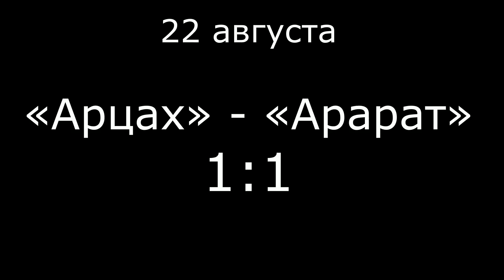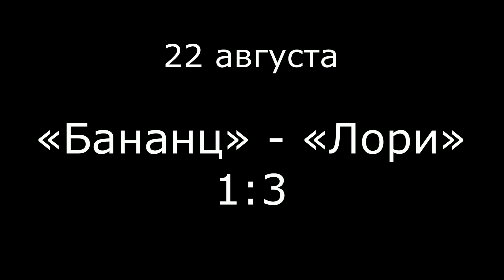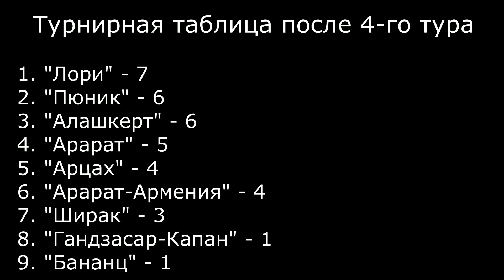Чемпионат Армении по футболу, 4 й тур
22 августа состоялись игры четвертого тура Высшей лиги чемпионата Армении по футболу, по итогам которых сменился единоличный лидер первенства. Им стал новичок турнира ванадзорский «Лори», обошедший действующего чемпиона Армении клуб «Алашкерт». «Пюник» и «Алашкерт» расположились соответственно на втором и третьем местах, однако они провели на две игры меньше ванадзорских футболистов и являются единственными клубами, еще не потерявшими очков.
Четвертый тур Высшей лиги чемпионата Армении стартовал с матча «Арцах» - «Арарат». Игра завершилась боевой ничьей 1:1. После этой игры «Арарат» набрал пять очков в четырех матчах и занимает четвертое место, а «Арцах» после трех проведенных встреч с четырьмя очками идет на пятом месте.
Во второй игре тура ванадзорский «Лори» на выезде победил «Бананц» со счетом 3:1. Все голы были забиты во втором тайме. После этой победы «Лори» набрал семь очков в четырех матчах и возглавил турнирную таблицу, а «Бананц» - с одним очком после трех игр замыкает турнирную таблицу (9-е место).
В третьей игре тура ереванский «Пюник» на выезде одержал волевую победу над гюмрийским «Шираком» со счетом 2:1, проигрывая после первого тайма. В активе «Пюника» шесть очков после двух матчей и второе место в турнирной таблице, а «Ширак» с тремя очками после четырех игр находится на седьмом месте.
4-й тур завершился матчем «Арарат-Армения» - «Гандзасар-Капан». Игра завершилась нулевой ничьей. Клуб «Арарат-Армения» набрал четыре очка в четырех матчах и идет на шестом месте, а проведший две игры «Гандзасар-Капан» набрал свое первое очко и занимает восьмое место.
Отметим, что в этом туре не играл действующий чемпион Армении «Алашкерт», который с шестью очками после двух игр занимает третье место.
Список бомбардиров чемпионата возглавляют, забившие по три гола, Джонел Десире («Лори») и Ивайло Димитров («Арарат-Армения»).
Матчи пятого тура в Высшей лиге чемпионата Армении состоятся 25 и 26 августа. Пройдут следующие игры:
25 августа
«Арарат» - «Бананц»
«Гандзасар» - «Ширак»
26 августа
«Алашкерт» - «Арарат-Армения»
«Пюник» - «Арцах»
Чемпионат Армении, Высшая лига, четвертый тур
22 августа: «Арцах» - «Арарат» - 1:1
Голы:
Эдуард Авагян (82) – «Арцах»
Завен Бадоян (64) – «Арарат»
22 августа: «Бананц» - «Лори» - 1:3
Голы:
Михаил Соловьев (74) – «Бананц»
Джонел Десире (61), Иса Алиу (68), Иву (87, пен) – «Лори»
22 августа: «Ширак» - «Пюник» - 1:2
Эдер Арреола (2) – «Ширак»
Эрик Варданян (46), Мохамед Конате (64) – «Пюник»
22 августа: «Арарат-Армения» - «Гандзасар-Капан» - 0:0